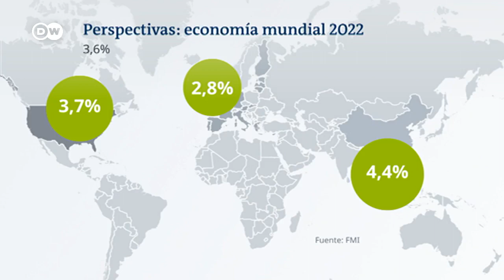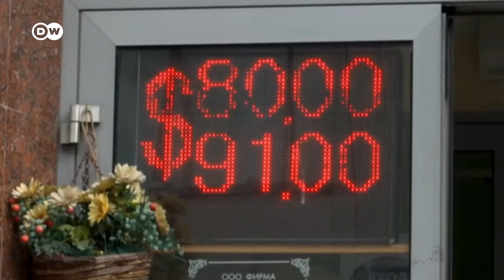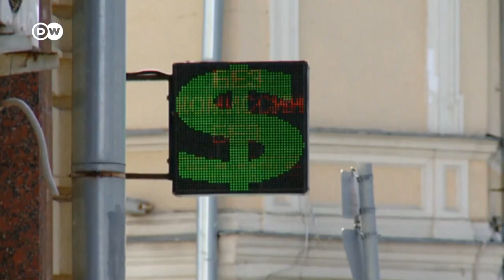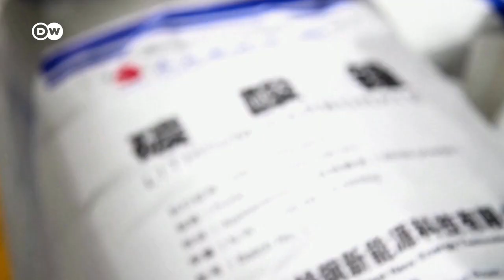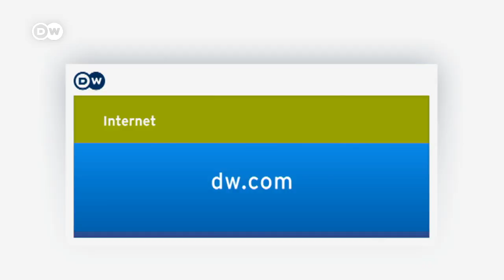Las principales noticias económicas de la semana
El FMI y el Banco Mundial rebajan la previsión de crecimiento global.
La pandemia amenaza la recuperación económica de China.
Lituania se independiza del gas ruso.
México nacionaliza el litio.